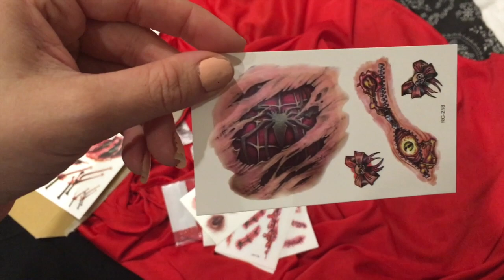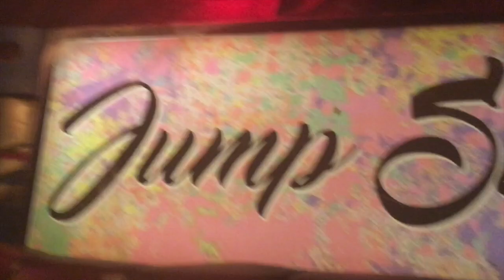A WEEK in the life of a NOTTINGHAM TRENT UNIVERSITY student (Halloween Edition!) | NTU Student Vlog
Are you a prospective Nottingham Trent student? Join me on my first Halloween Vlog where I take you through a week in my life as a Nottingham Trent University student. Hopefully this video gives you a helpful insight into what studying at Nottingham Trent University is like. From hour long queues in Halloween shops, to burning chocolate in the microwave, here's a 19 minute glimpse at my mad student life. Apologies that this had to be re-uploaded! I usually post every Tuesday at 6pm!

FAQ's:
WHAT/WHERE DO YOU STUDY? I'm currently in my second year studying Psychology with Criminology at Nottingham Trent University (NTU)